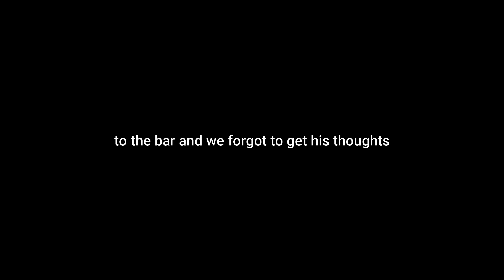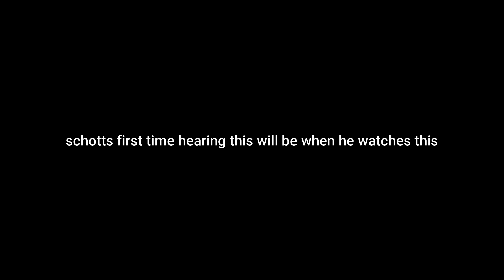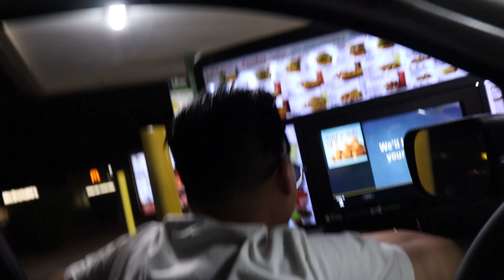This Kid Is a Rising Star!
NEW VIDEOS ON FRIDAY!

More on instagram: @jakequip